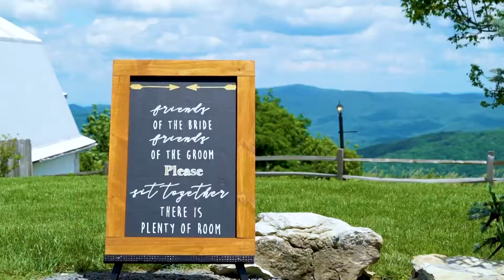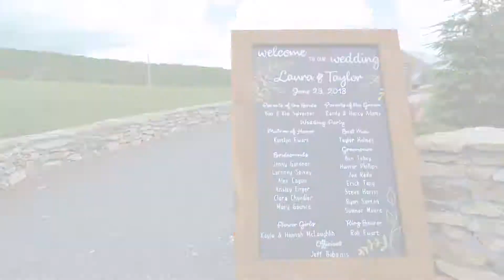Laura & Taylor Adams Wedding - Extended Cut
Laura and Taylor Adams were married on June 23rd, 2018 atop Beech Mountain at Overlook Barn.

Video by Calvin Gaunce | CJG360